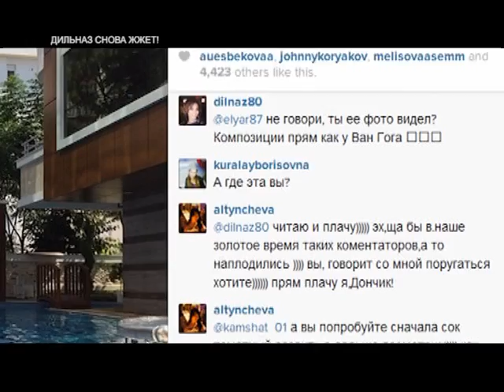Headliner [RU] Дайджест KZ: Санда, Дильназ и группа Melo'Men